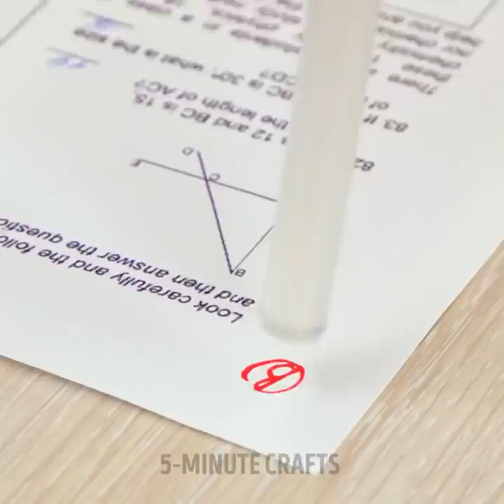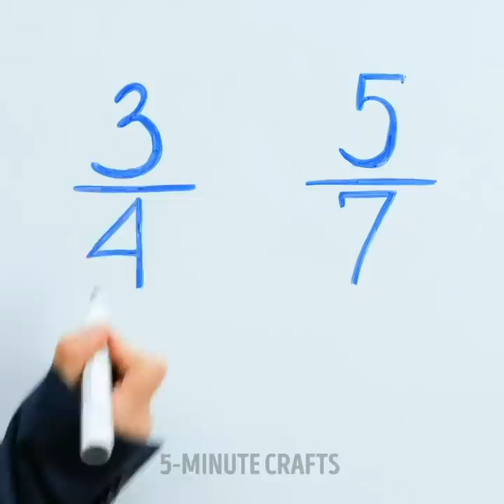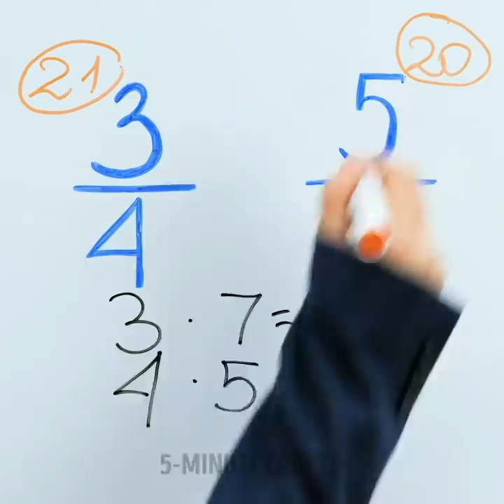TOP BEAUTY HACKS AND DIY ACCESSORIES FOR SCHOOL || Cheap Ways To Look Cool In College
TIMESTAMPS:
00:00 Marker hair dyeing
00:46 DIY fake piercing
01:51 Marker heart tattoo
03:04 How to look cool in gym
05:27 How to cheat on test with selfie